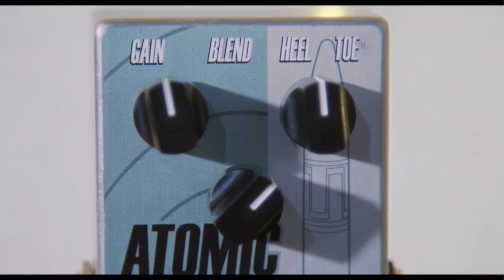Daredevil Pedals Atomic Cock demo 2021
The SILVER SOLO. It’s not like all the others... This boost has a tighter low end, sharper bite, and more output than the usual germanium Rangemaster clones. The Silver Solo is a redesigned version that uses Silicon transistors and a tone blending option to achieve it’s sweet spot. It accentuates dynamics and texture while increasing volume, pushing your tone through the mix when you need that extra cut.
You’ll get more sustain and a sweet harmonic edge to each note.
It can make a dull amp come alive, and give a volume boost when needed. There's a great spot for this pedal in any application.